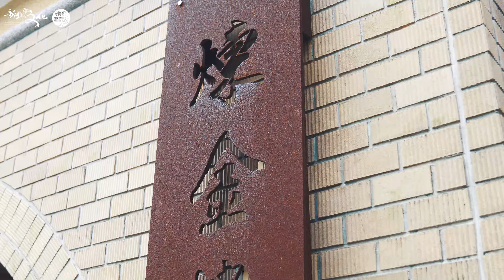【新北景點】瑞芳黃金博物館 偽出國到日本 遠離城市喧囂感受博物館之力｜旅讀週曆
5月13號 宜
發現生活中存在的復古美學
台灣百年
以新北市瑞芳區 金瓜石 發展最為活躍
整座山頭現今仍保留許多日治時代建物與遺址
坐落在半山腰的
除了記錄當地採礦史
館內 四連棟 更是完整保留的日本風格建築

走在本山礦場遺址轉型的
可以看見異世界風情和無敵海景
穿上和服漫步在
不用人擠人就能體驗 偽出國 到
還能到 老礦工的店 品嚐美味紅麴風味料理
全國唯一橫跨清朝、日治和民國時期的三層橋
正是當地必訪的山間秘境景點
山城美館 可以一邊手作木鈴一邊聽見礦工故事
對面食堂享用下午茶
還能將 十三層遺址 陰陽海 風景盡收眼底

⭕訂閱LINE Notify不用龜速爬文
⭕加入Telegram頻道 小編精選新聞告訴你！